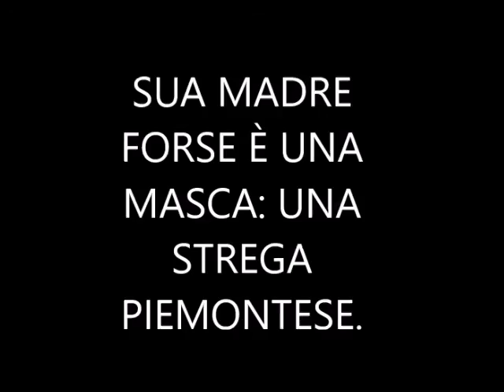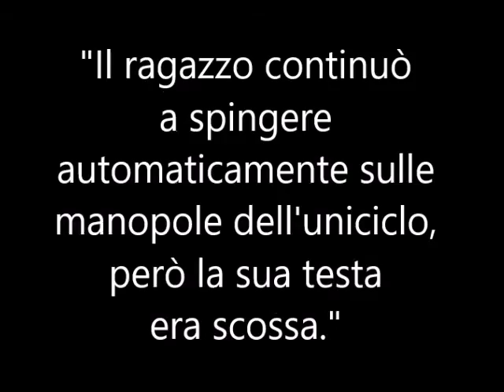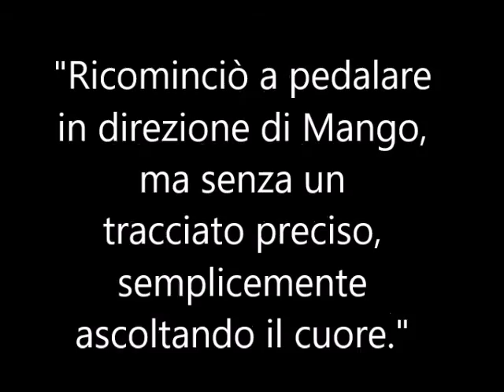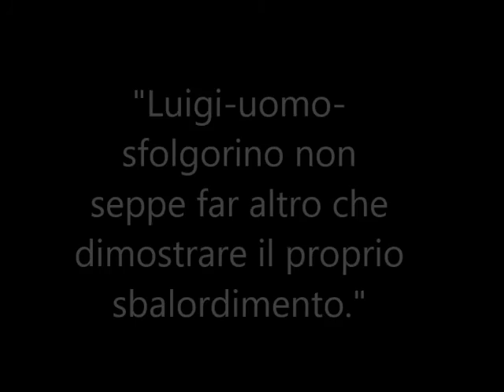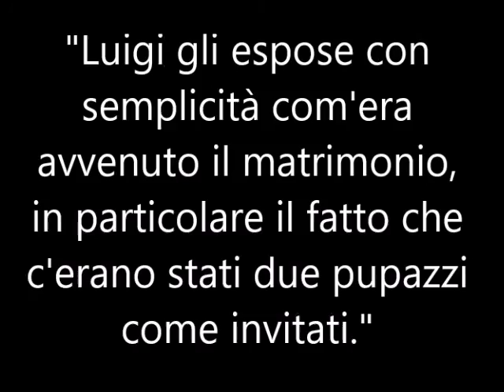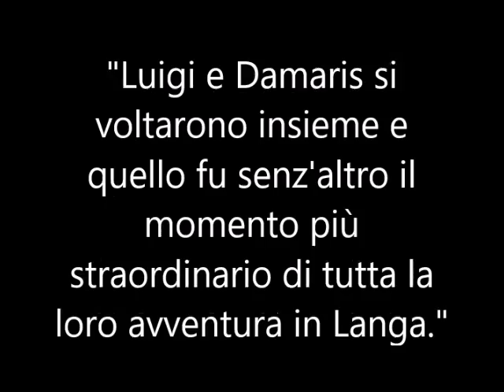Luigi-uomo-ruota, un romanzo di Graziano Isaia ambientato in Langa.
Questo video rappresenta una sorta di trailer fotografico del romanzo "Luigi-uomo-ruota", che è completamente ambientato tra le colline della Langa cuneese.

LUIGI-UOMO-RUOTA

Un romanzo di
Graziano Isaia

edito da "I libri di Emil"

In libreria da DICEMBRE 2015

Testi,
foto e
montaggio di
Graziano Isaia

In ordine:
Bruce - Forest adventure

Celestial Aeon Project -
Adventure

Gerry Davis - Dancing Roses

Josh Woodward
Instrumental Versions -
Coffee Instrumental Version

Laufer - Maestro

Lyon54 - Cose di sempre

Matti Paalanen -
Inspirational

Torley on Piano - Le piano
troix